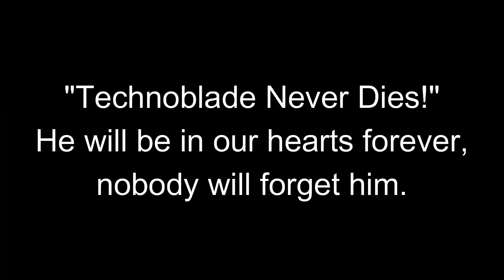A Tribute to Technoblade